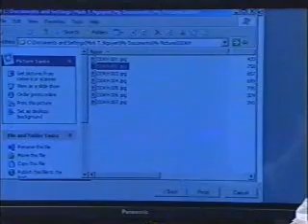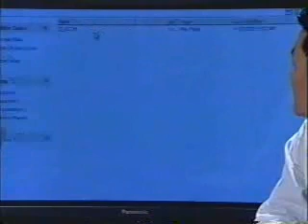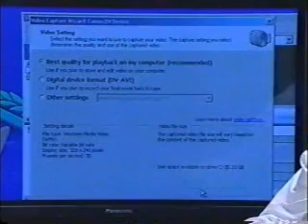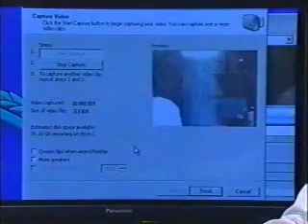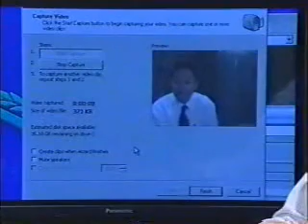DDKH - Digital Photography & Videography - part 2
Digital Photography & Videography - part 2

The Vietnamese Professionals Society - Southern California worked with the 24-hour Vietnamese channel Saigon Broadcasting Television Network to produce the weekly "Diễn Đàn Khoa Học" TV show. This Vietnamese 30-minute show was hosted by VPS Southern California members Holly Ngo, Kenneth Dao and Minh T. Nguyen. The show aired in 2004 and concentrated on professional topics ranging from computer, law and health to economy, finance and many other professional topics that benefit the Vietnamese community.